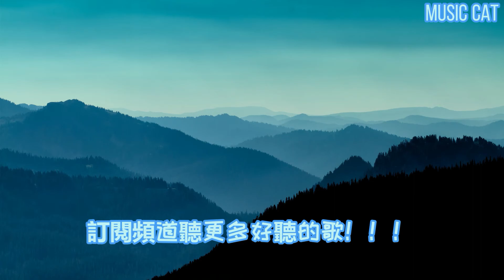囂張-en《你的一字一句猶如刀疤劃心上，我的一舉一動隨你改變多荒唐》Music cat音樂《全字幕》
演唱：en
作词：李艺皓
作曲：李艺皓
编曲：常玮
吉他：常玮
混音：张鸣利
和声设计、和声：常玮
制作人：常玮、伍华
统筹：王艺园
制作公司：Hikoon Music
OP：嗨库文化

太多的 太重的 太残忍的话
没纠缠 是你的 理由太假
我觉得 你大可不必说的天花乱坠
是天使 是魔鬼 都没有绝对

没想的 没说的 都请收起吧
你扮演 的角色 更可悲吗
放弃的 就大可不必再争辩是非
放下的 就请你 烧的干脆

你的一字一句犹如刀疤划心上
我的一举一动随你改变多荒唐
任你肆意玩弄 从没去想
你是有多嚣张
我的心脏脉搏为你跳动为你狂
你说我真的多余不如离开流浪
都怪我 没治愈我的伤

放弃的 就大可 不必再争辩是非

任你肆意玩弄从没去想
你是有多嚣张
都怪我没治愈我的伤